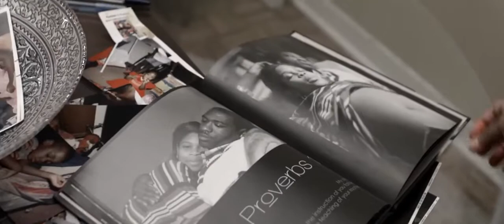Mother's Bond | Trailer | Rafaela Galindo | Documentary | Short | Drama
A powerful story about social issues in America. When Aisha's husband is convicted of being a "leading" member of a vicious street gang, she and her six children must confront a world of judgment in order to survive.

Director: Rafaela Galindo
Writer: Rafaela Galindo